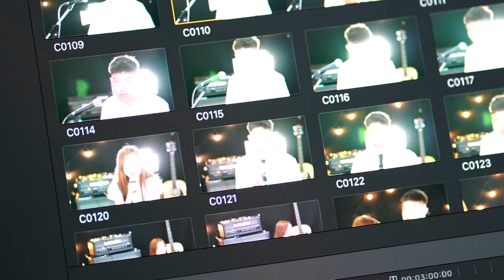ดึงดัน - COCKTAIL X ตั๊ก ศิริพร | cover by Nine x Oil x Mee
MV ดึงดัน
COCKTAIL x ตั๊ก ศิริพร
JOOX Original Album "100x100 SEASON 2"
genie records

เนื้อร้อง : ปัณฑพล ประสารราชกิจ
ทำนอง : ปัณฑพล ประสารราชกิจ
เรียบเรียง : Cocktail,กร มหาดํารงค์กุล,ธิติวัฒน์ รองทอง,วิวัฒน์ สว่างวรรณรัตน์

ฉันก็รักเธอมาตั้งนานแล้ว
และก็รักเธอมากจนล้นใจ
เธอทำไมไยเธอไม่เคยแลไม่เคยมอง
และเธอรักก็เพียงแค่แต่เขา
เราก็ต้องทำความเข้าใจเอา
เพราะรักฉันนั้นไม่ใช่รักเรา
เธอรักเขา

ฉันเสียน้ำตาให้เธอมากแค่ไหน
ทำได้เพียงแค่ทำใจ ความรักฉันหลุดลอยไปสุดสายตา

โอ้ ใจเอ๋ยทำไมหัวใจไม่หลาบจำ
ดึงดันจะรักเธออยู่
ทั้งที่รู้ว่าเขาไม่ใช่ แต่ยังจะรักเขาหมดหัวใจ
ปล่อยเขาทำร้ายย้ำๆ ซ้ำๆ เติมอยู่

โอ้ ใจเอ๋ยทำไมรักใครช่างง่ายดาย ใจง่ายเกินไปไหมเธอ
โอ้ ใจเอ๋ย โอ้ ใจเอ๋ย ทำไมเจ็บไม่จำ

เพราะเธอรักก็เพียงแค่แต่เขา

โอ้ ใจเอ๋ย โอ้ ใจเอ๋ย
ทำไมเจ็บไม่จำ เจ็บยังไงก็รักเธอ
ซ้ำยังไงก็รักเธอ
ใครจะพูดยังไงก็รักเธอ ก็รัก

โอ้ ใจเอ๋ยทำไมหัวใจไม่หลาบจำดึงดันจะรักเธออยู่

โอ้ ใจเอ๋ย ทำไมเจ็บไม่จำ

Featuring by :
ศิริพร อยู่ยอด

Cocktail are :
Vocal : ปัณฑพล ประสารราชกิจ
Guitar : ชวรัตน์ หรรษคุณาฒัย
Drum : ฟิลิปส์ เปรมสิริกรณ์
Bass : เกริกเกียรติ สว่างวงศ์

Cocktail Band Manager :
พณิช ฉ่ำวิเศษ

Music & Lyrics by :
ปัณฑพล ประสารราชกิจ

Arranged by :
Cocktail
กร มหาดํารงค์กุล
ธิติวัฒน์ รองทอง
วิวัฒน์ สว่างวรรณรัตน์

Produced by :
ดนัย ธงสินธุศักดิ์ & Cocktail